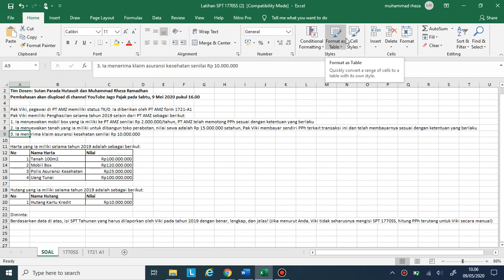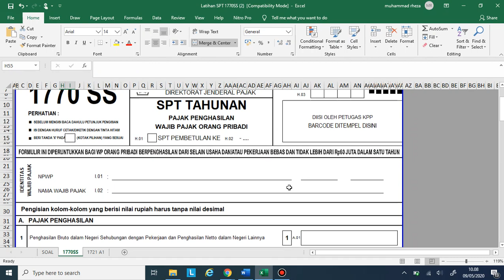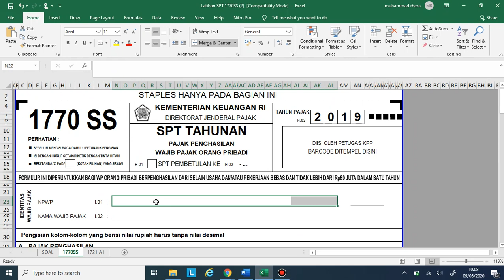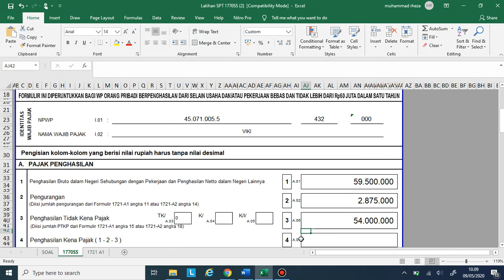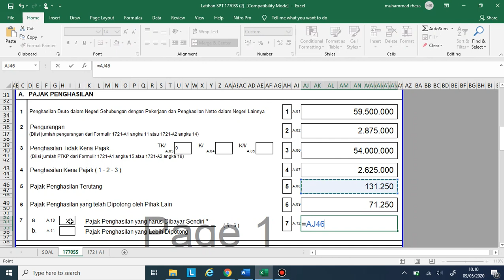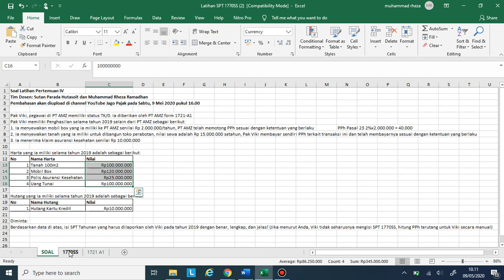PPh OP (Remake) - Pembahasan Latihan Pertemuan 4 (SPT 1770SS)